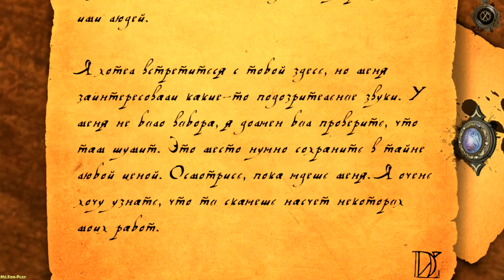The House of Da Vinci ► Globus(ГЛОБУС)► №2